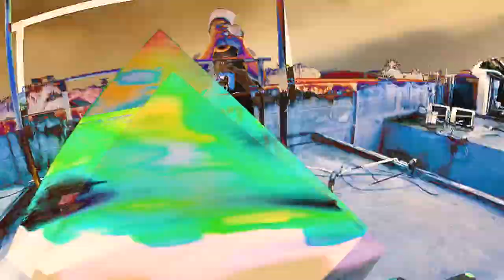Sketch And Deploy #07 | "The Red Fury" - Drawing For 24 Hours Straight Part 2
He sits on the flaming throne. Keeping his servants alive and well. He plots wars and bloodshed. He clears upfield with his majestic swords. He grows trees and a wide lake. He never talks. He suffers over mountains and oceans, yet he keeps them standing.

The Red Fury has 666 servants. Their wings spread as wide as the morning sky. These servants are covered in human blood, through the fire they live, through wars they breathe, and through suffering, they survive. All servants offer their lives to their King, The Red Fury. For them, The Red Fury is the only one who knows their never-ending pain.

For them, The Red Fury was the one who redeems their lives.”

| Artist Maldigator
| Mix media art

Through Sketch and Deploy, Maldigator explores his art with many references such as Japanese culture, Indonesian techniques, and other forms of art that produce new kinds of art and process.

All of these were recorded and finely edited by Threekey Studio.

Team:
Gilang Firdauzi, Haecal Aliba Benarivo, Issar Samosir, Patty Panjaitan.

Some of the supplies :
* 100 x 100 cm Canvas
* Galeria paint
* Acrylic paint
* Paintbrush set
* Coarse texture gel
* Drawing pencil
* Drawing Pen
* Posca pen
* Matt clear pylox spray
* Finishing with doff varnish